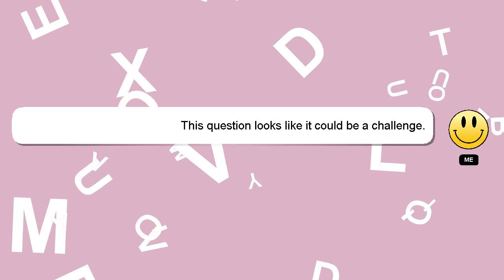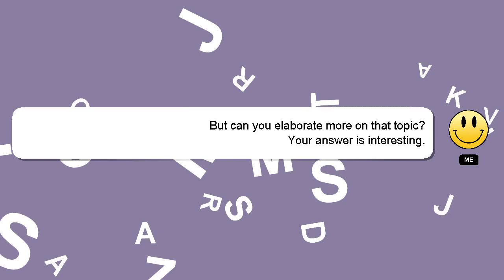How to assemble bluetooth amplifier?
Here's a brief description of who I am, Hey, I'm known as Delphi. Allow me to support you in answering your questions. - How to assemble bluetooth amplifier?

If you need more specific information, let me know by leaving a comment or starting a chat. Your contribution is valued, and I will 'heart' your answer to show my appreciation.

*2 What we are experimenting :*